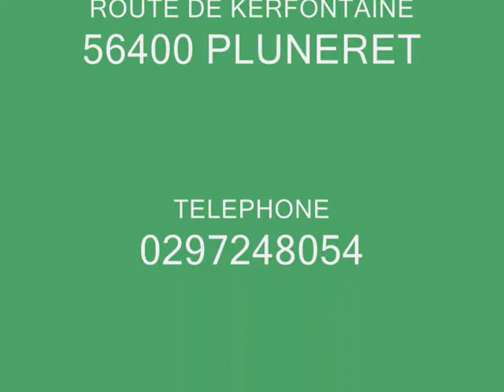SALON DE TOILETTAGE REGARD CANIN AIREDALE ARPETTE 22102009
AIREDALE TOILETTE AU SALON TOILETTAGE
REGARD CANIN
ROUTE DE KERFONTAINE 56400 PLUNERET